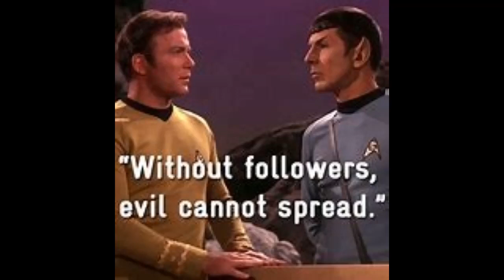SPOCK'S IN LOVE THE KING AND I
SPACE ROCK